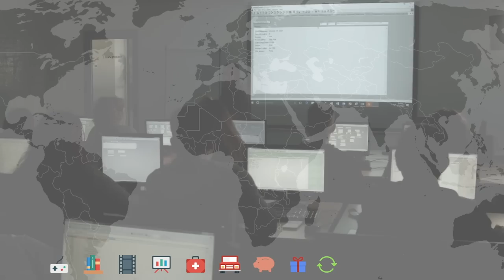Join our Dream Team - Miercurea Ciuc/Csíkszereda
Join the CGS Dream Team in Miercurea Ciuc!